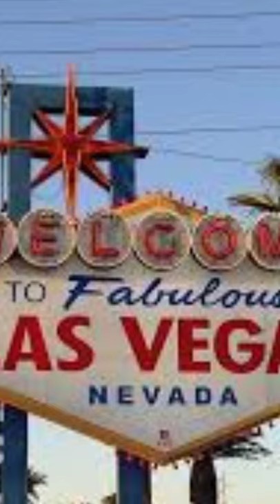LOVING LAS VEGAS